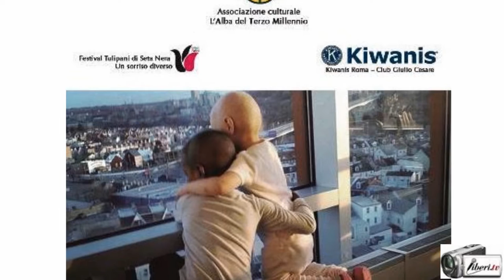Giuseppe Cascella - Un tulipano per un sorriso - Edizione 2016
Serata di beneficienza per aiutare il reparto oncologico dell’Ospedale pediatrico Bambino Gesù di Roma

La serata è stata organizzata e promossa dall’Associazione culturale “L’Alba del Terzo Millennio” fondata e presieduta da Sara Iannone, in collaborazione con il Kiwanis club Roma Giulio Cesare, presieduto da Rita Cerminara, responsabile service nazionale del distretto Kiwanis Italia San Marino, e con il “Festival internazionale film corto Tulipani di Seta Nera”, presieduto da Paola Tassone, prodotto da Diego Righini, Comitato artistico presieduto da Elda Ferri.

Intervista di CAMILLA NATA a GIUSEPPE CASCELLA.